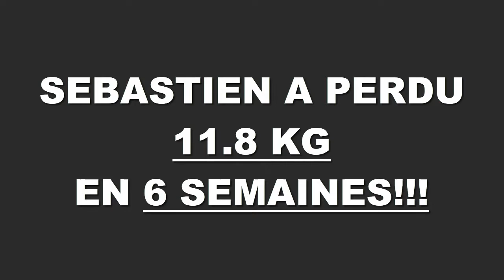Transformation physique rapide Angers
Sebastien à perdus 12,200 kgs en 6 semaines à la Training Academy